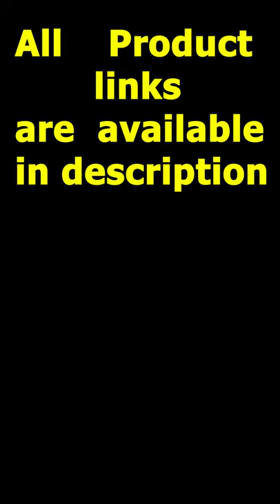Rechargeable Cordless Electric Scissors Fabric Shears | Smart Utilities | Cool Gadgets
MXBAOHENG Wbt-1 Electric Scissors Cordless Fabric Shears Rechargeable Cutter with a Battery and a Blade for Cloth/Paperboard/Carpet/Leather
1. Convenient and portable, Battery mountable and Power pluggable.
2. Can cutting multi-layer fabric, Can do S-shape cutting freely. The incision is neat and no burr.
3. Low noise, favorable heat emission, battery is fully charged in just 2 hours and can work continuously (press the switch and keep on) for 1 hour.
4. Suitable for clothing, leather, luggage and bags, textiles, rubber products, paper industry, carpets, handicrafts, umbrellas, etc.
5. Cutting Range (for reference only): Sponge, felt, knitted cotton: within 15mm; Clothing, textile fabric, knitwear, curtain: within 8mm; Glass fiber, imitation leather, rubber, carpet, soft plastic, paper products: within 5mm; Leather, carbon fiber, aramid fiber: within 3mm
using MacBook for Offics work #
using this Laptop for Lite work #
My Gaming High Performane PC #
Normal Personal Computer CPU #
My gamaing curved LCD Monitor #
My gaming Mouse 🖱 #
My gaming adjustable keyboard #
My Xbox Gaming wireless Controller 🎮 #
My Adjustable Gaming Chair #
My Mini wireless Mouse #
My Mini wireless Keyboard #
My video Editing Software #
My 8k Portable LED Monitor #